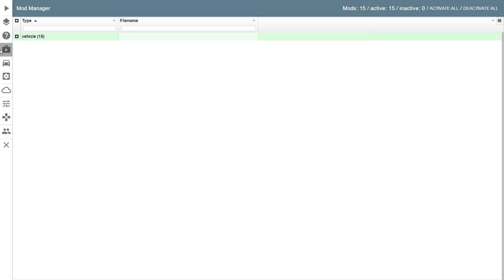BeamNG drive BMW 524 E34